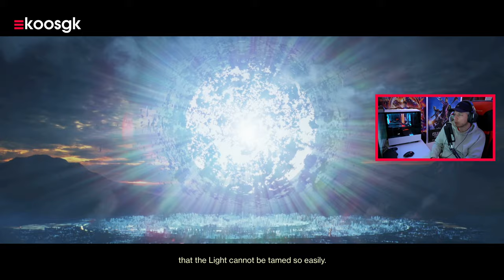Destiny 2: Season of the Chosen begint sterk 💪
The Season of the Chosen is deze week begonnen in Destiny 2, samen met jullie duik ik er head first in om te kijken of het wat is.

Destiny 2: Beyond Light was weer een geweldige uitbreiding en ook de Deep Stone Crypt raid was erg vermakelijk. Niet het beste, maar nog steeds erg goed. Het bijbehorende Season of the Hunt viel iets minder in de smaak bij me, vooral de Wrathborn Hunts begonnen redelijk snel te vervelen.

Wel waren er een hoop andere factoren die het een waardig seizoen voor velen maakten. Zo was de introductie van Prince Uldren als The Crow erg goed gedaan. Hoe zijn relatie zich verhoudt tot die van The Spider was erg tof. Ook de exotic quests waren hoogtepuntjes in een voor mij wat minder seizoen.

Dit keer spelen we Season of the Chosen dus. We krijgen in dit seizoen te maken met de Cabal Empress Caiatl, de dochter van Calus. Ze stelt een alliantie voor tussen de Vanguard en de Cabal om zo de dreiging van The Darkness en Xivu Arath te temmen. Echter eist ze meer dan Zavala en de Guardians bereid zijn om op te geven.

Een interessant begin van een mogelijk spectaculair seizoen met nieuwe seasonal activities die hopelijk de repititieve grind van voorgaande seizoenen doet verbleken. Het is en blijft een terugkerend probleem in Destiny 2. Een ander probleem lijkt echter dit keer opgelost. De loot en de seasonal armor schijnen dit keer van een stuk hoger niveau te zijn ten opzichte van het voorgaande seizoen (nu is dat ook niet heel moeilijk natuurlijk). Ik kan het op dit moment nog niet bevestigen, maar dit zijn de geluiden die ik zoal om mij heen hoor.

We zullen aan de hand van de season pass die ik heb bemachtigd de komende weken uitgebreid aan de slag gaan met Season of the Chosen om te zien of dit het seizoen is waar de Destiny community op heeft gewacht.